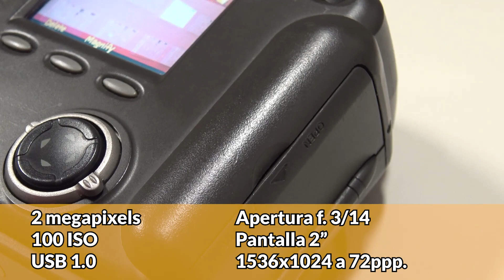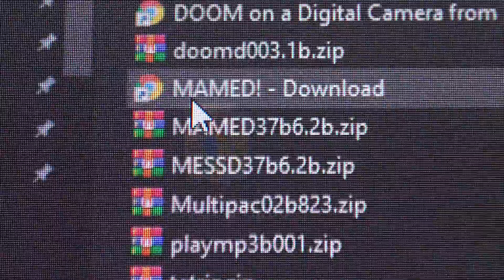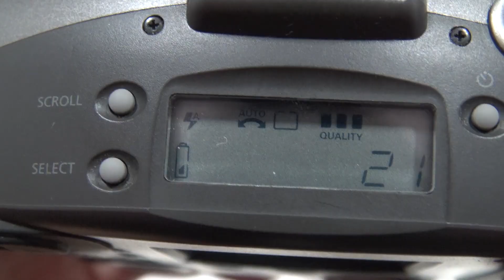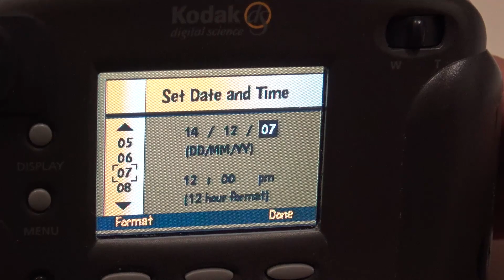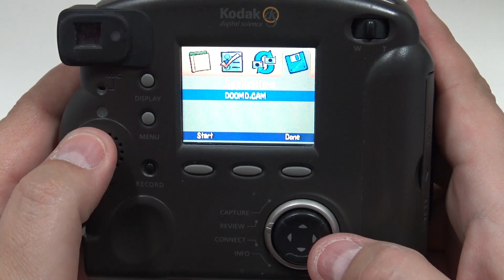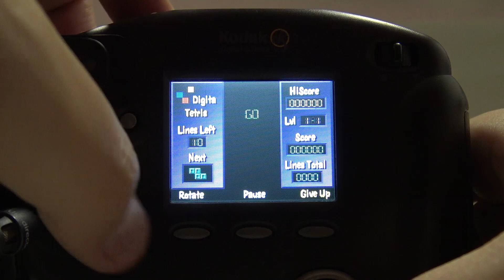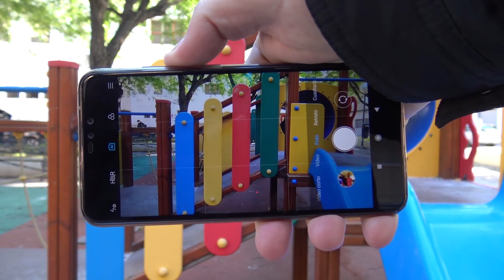🔴 JUGAR al DOOM en CÁMARA de FOTOS de 1998 KODAK DC260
📷 🕹 Ésta cámara de fotos Kodak DC260 de 1998 tiene un procesador PowerPC a 66 mhz. y puede ejecutar el videojuego DOOM, además de un Tetris, emular MAME y reproducir MP3.
También hacemos la comparativa de las fotos que hace esta cámara con las que hace un Xiaomi Redmi Note 6 Pro.

☕ Si te ha gustado el vídeo ¿Me invitas a un café?

🔴🔴 Entrada en mi blog sobre este vídeo con todos los enlaces de descarga:

⏩ MENÚ DEL VÍDEO:
00:00 Comienzo
00:45 Presentación
05:43 Instalación DOOM en una cámara de fotos
09:25 Jugando al DOOM en una cámara de fotos
12:32 Jugando al Tetris en una cámara de fotos
13:12 Pruebas y comparativa fotográfica Kodak DC260 vs. Xiaomi Redmi Note 6 PRO
14:55 Despedida

👤💬 Entra al Retro Foro en el que podrás compartir tu afición por lo Retro con los demás miembros de la comunidad:

🎼 Música de la cabecera creada por DJ Joaking.